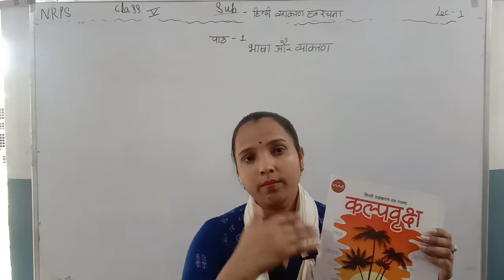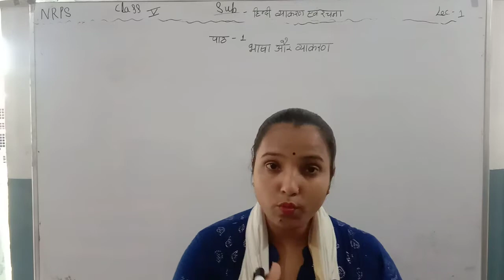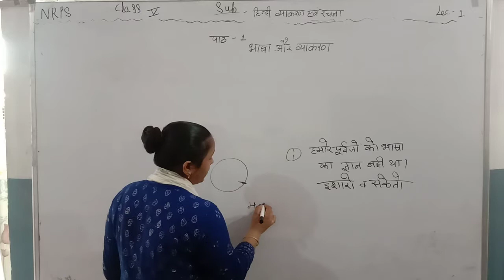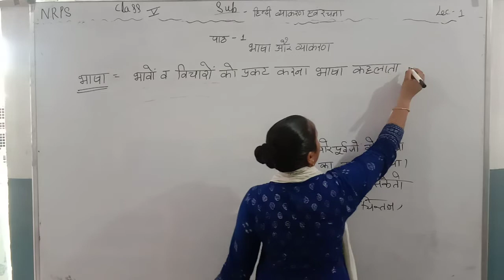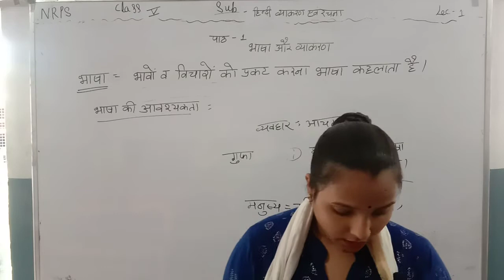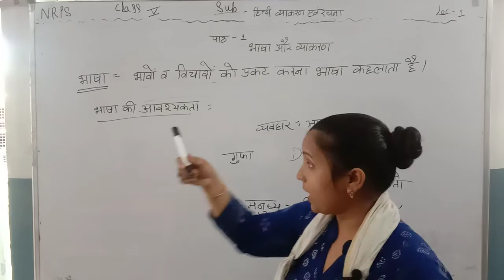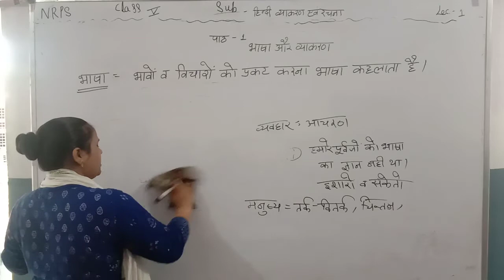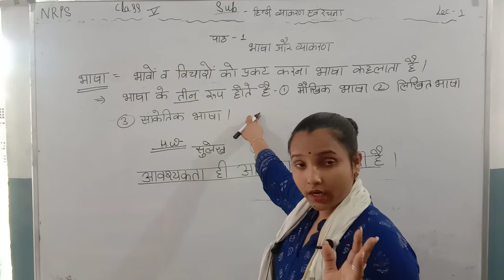NRPS, CLASS=5, SUBJECT=हिंदी व्याकरण, CHAPTER=1(भाषा और व्याकरण), LECTURE=1